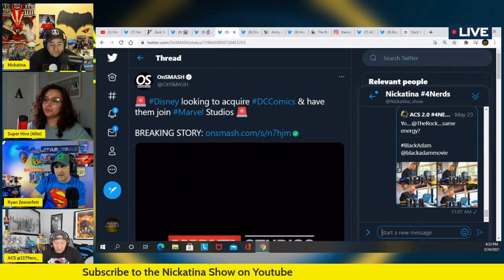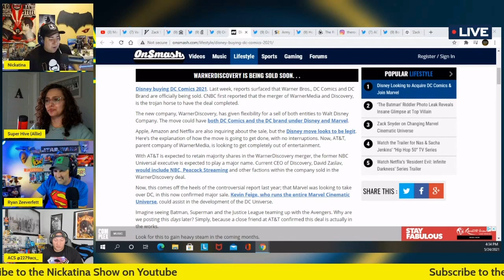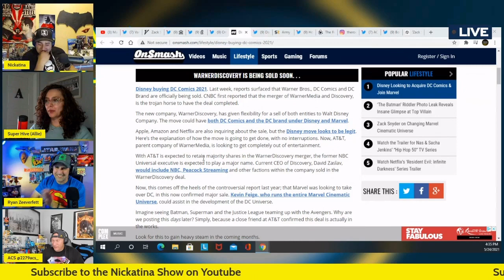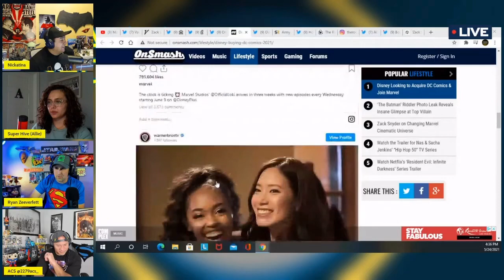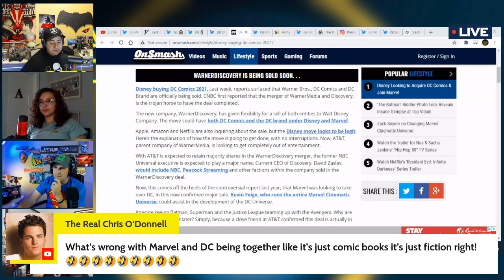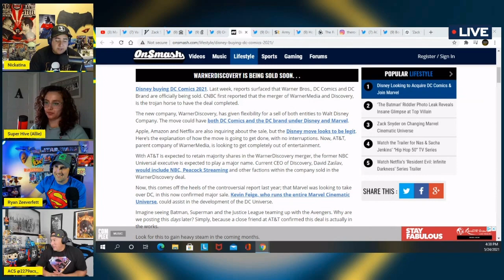Disney buying DC??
Vero: @nickatina219